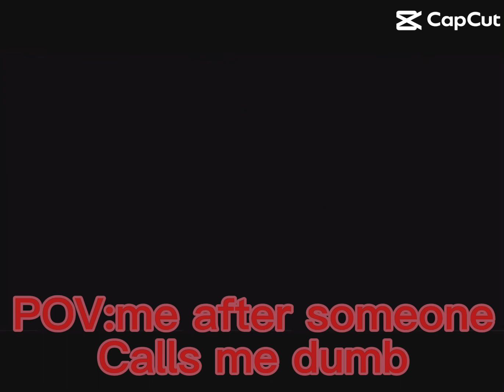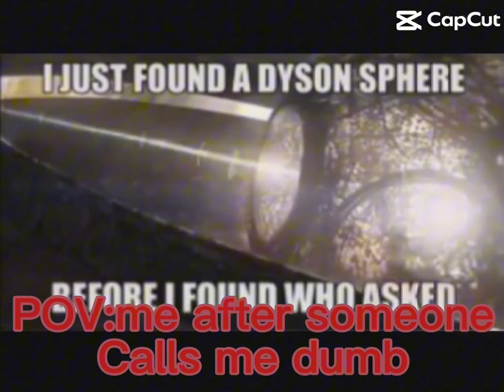Actually me if someone did call me dumb